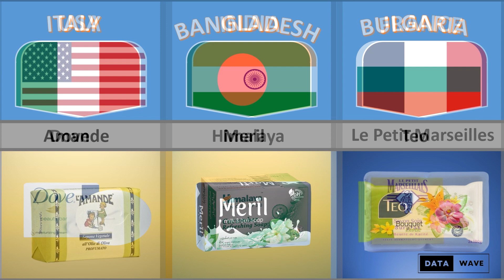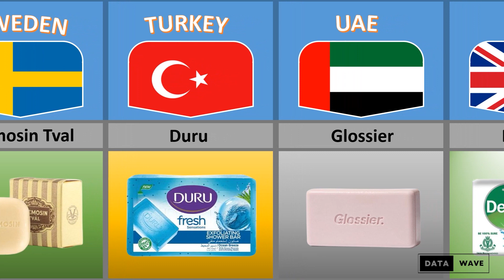Famous Soap Brands From Different Countries | Data Wave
In this video, we made: Famous Soap Brands From Different Countries

🟢 Note: This video does not intend to represent anyone dead or alive, and definitely does not intend to hurt anyone's feelings.